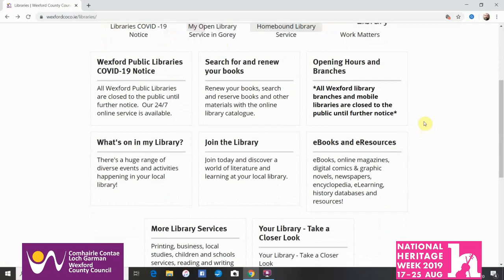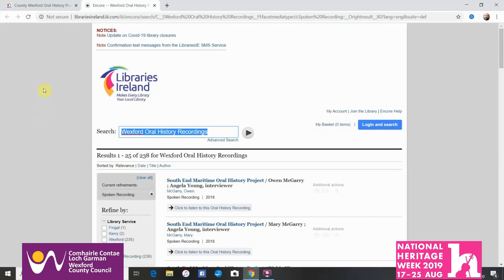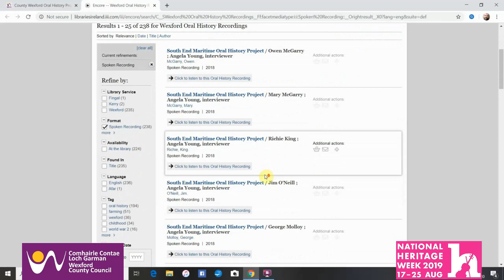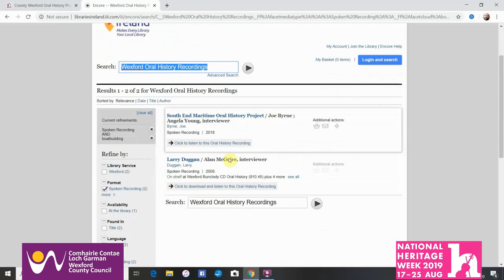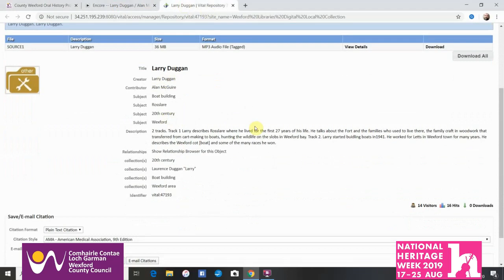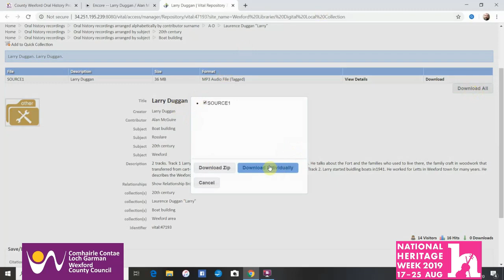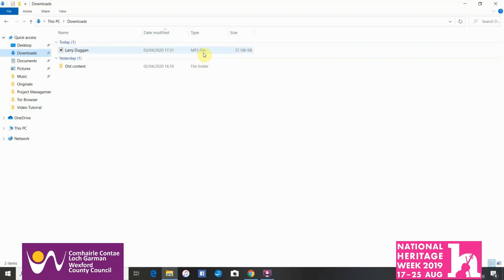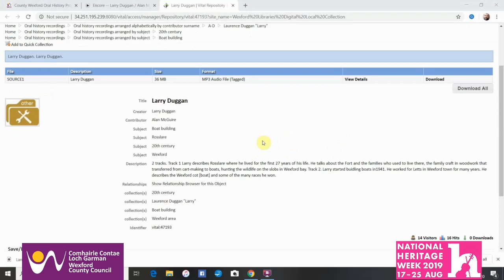Tutorial on Accessing and downloading Wexford Public Library Service Oral History Project Recordings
Wexford people are witnesses to, and practitioners of, aspects of local life which are disappearing fast. Hear about school and childhood, work, trades and crafts, fairs and festivals, shopping and lots more. Special topics covered include the 1916 Rising in County Wexford and our maritime heritage.

The recordings are available to podcast or to borrow on CD from your local library.